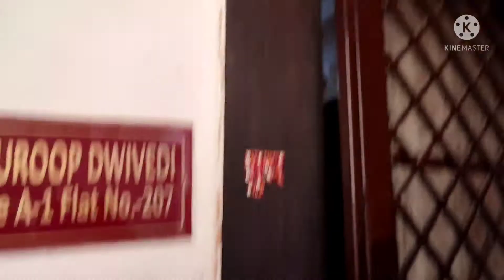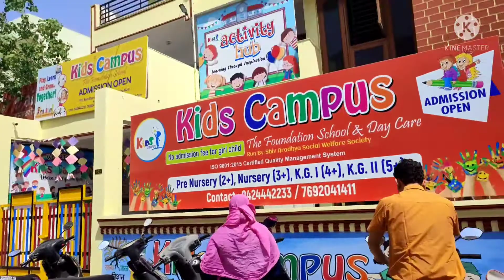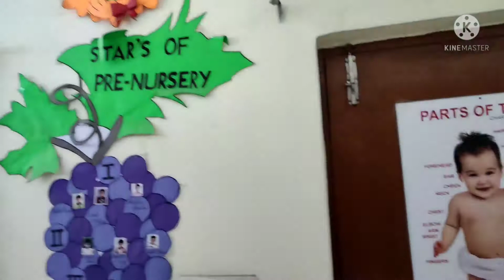🙏🙏नवरात्री का पहला दिन इतने सारे काम 🤗//Ayu के school गये first PTM attend करने//